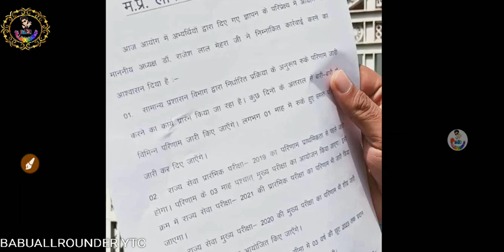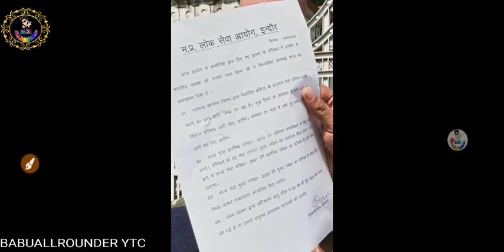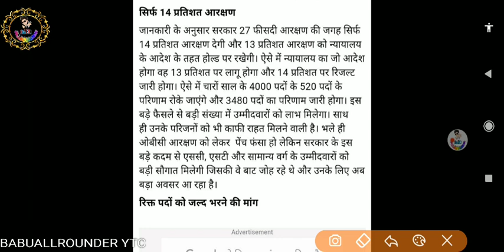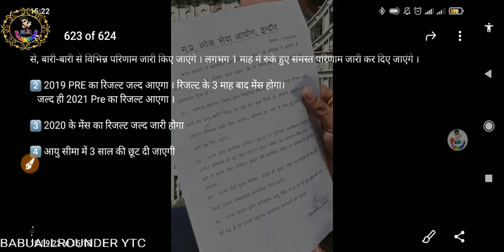MPPSC SES SSE RESULT II DATE II AAAYOG KA ASWASAHAN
आयोग द्वारा आज 4 बिंदु रखे गए 👇

1⃣ GAD द्वारा निर्धारित प्रक्रिया के अनुरूप रुके परिणाम को जारी करने का कार्य प्रारंभ किया जा रहा है । कुछ दिनों के अंतराल से, बारी-बारी से विभिन्न परिणाम जारी किए जाएंगे । लगभग 1 माह में रुके हुए समस्त परिणाम जारी कर दिए जाएंगे ।

2⃣ 2019 PRE का रिजल्ट जल्द आएगा । रिजल्ट के 3 माह बाद मेंस होगा।
   जल्द ही 2021 Pre का रिजल्ट आएगा ।

3⃣ 2020 के मेंस का रिजल्ट जल्द जारी होगा

4⃣ आयु सीमा में 3 साल की छूट दी जाएगी